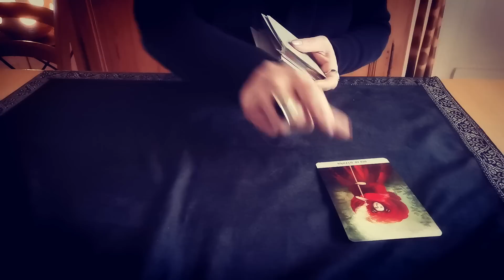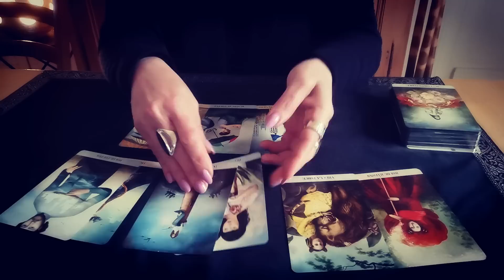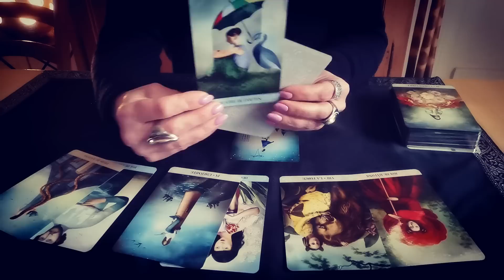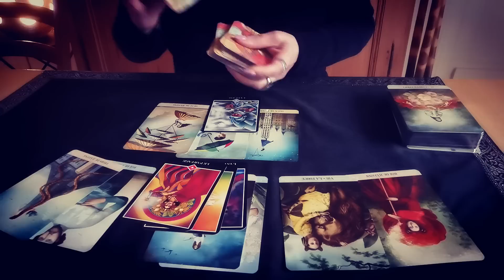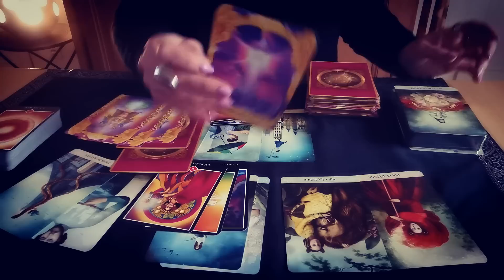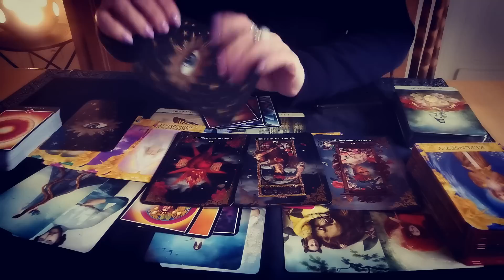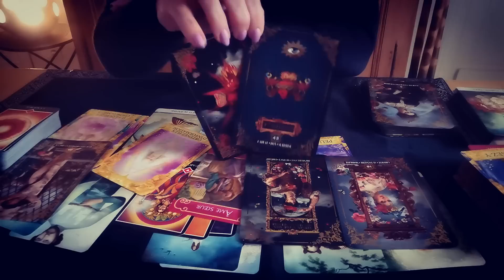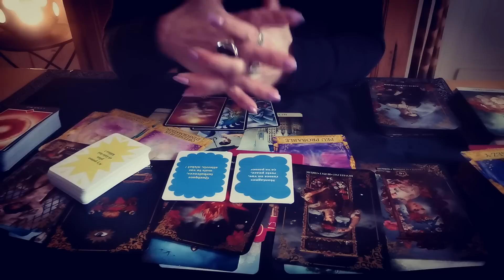SAGITTAIRE ♐ MARS 2023 ♐ TAROSCOPE Claire Voyance